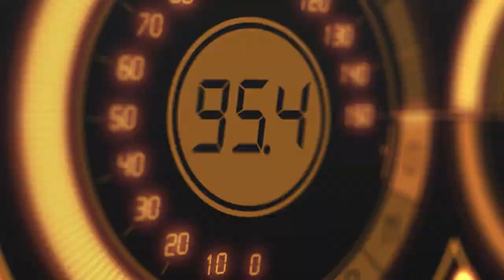T FM Mornings Talks with Pearson Online Academy UK Global